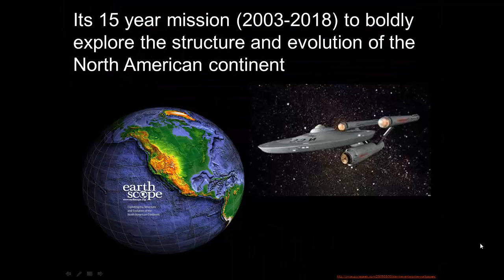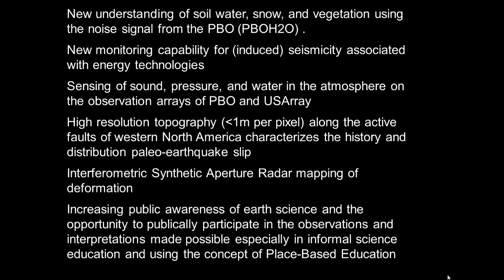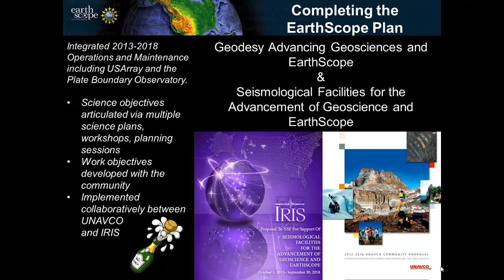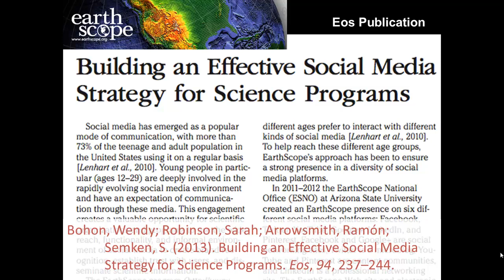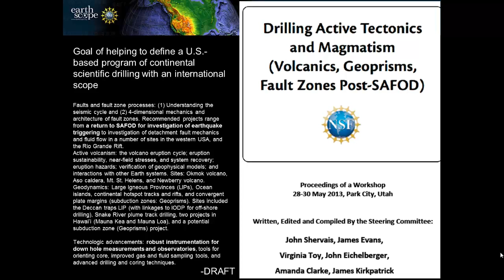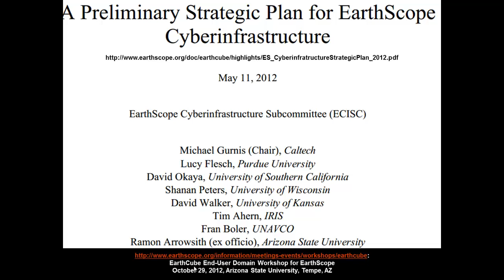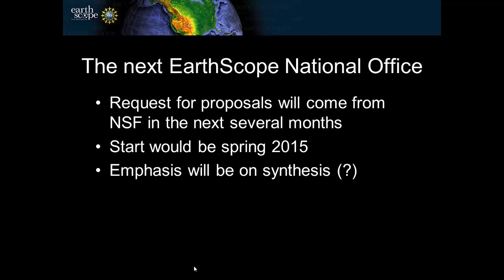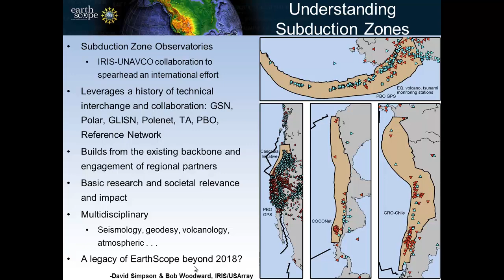20140320 ES GSOC update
Back up delivery mechanism for EarthScope update to GeoPrisms Steering Committee meeting March 20 2014